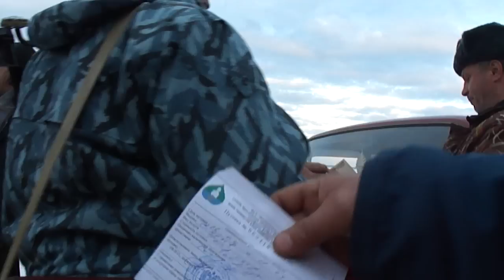Платная рыбалка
Не смотря на запрет платной рыбалки поборы продолжаются.Кстати вот фото квитанции которую выписали